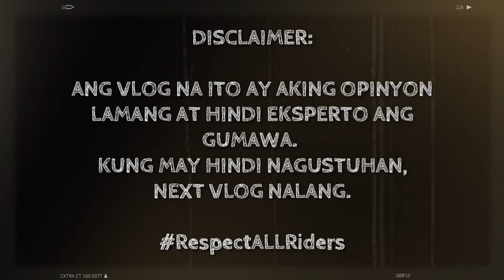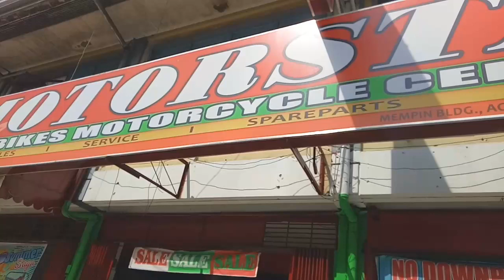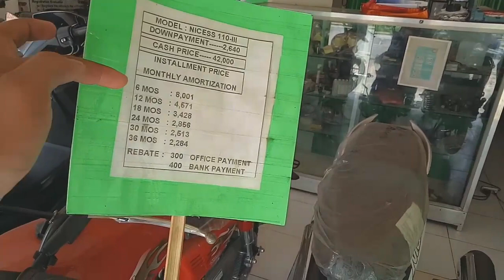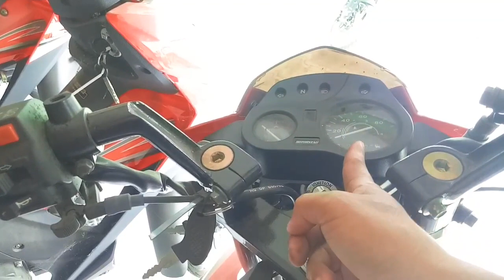MOTORSTAR NICESS 110 - III // iMarkMoto ep.135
Tandaan mga bess.. Kayo ang Da'Bessst para sa'kin.i